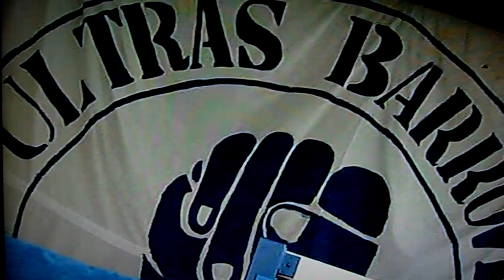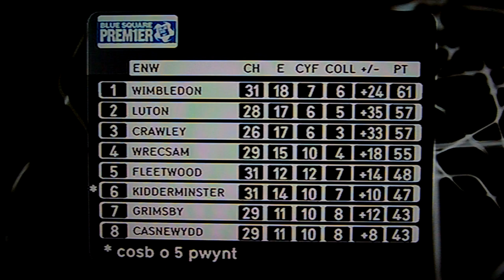Barrow v Wrexham Highlights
Wrexham secure their 7th win in 7 games.

Wrecsam yn ennill saith mewn saith gemau.